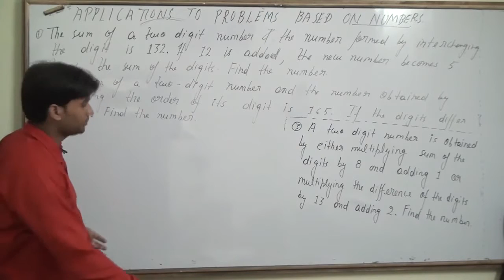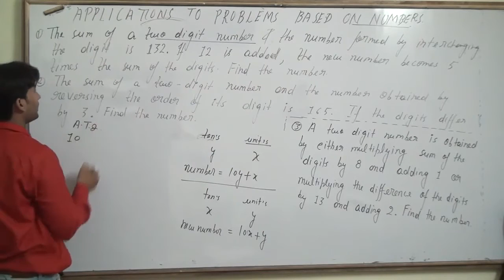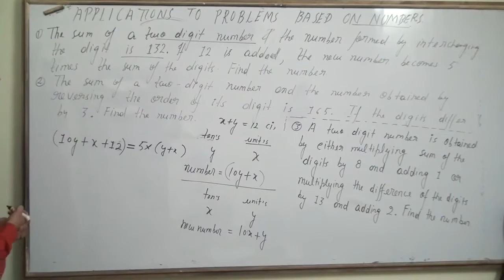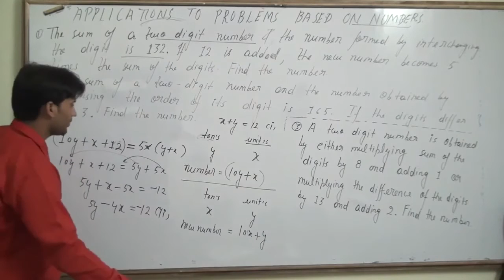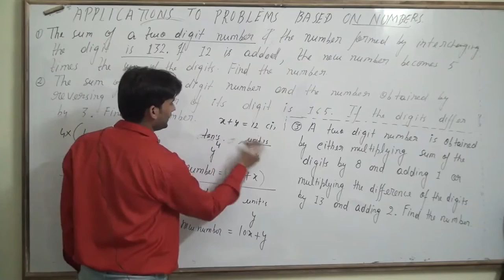The sum of a two digit number and the number formed by interchanging the digit is 132. If 12 is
The sum of a two digit number and the number formed by interchanging the digit is 132. If 12 is added to the number, the new number becomes 5 times the sum of the digits. Find the number.